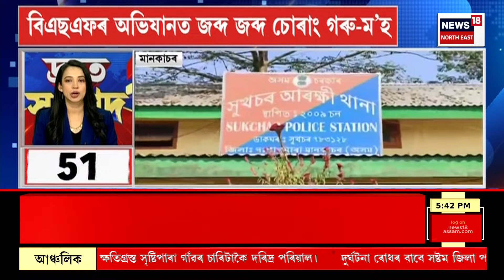SPEED NEWS | দ্ৰুত সংবাদ | হঠাৎ অসুস্থ হৈ পৰিল কেবিনেট মন্ত্ৰী Pijush Hazarika | Top 100 News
0:00 Intro
0:20 ড০ প্ৰণৱজ্যোতি ডেকালৈ সাহিত্য অকডেমি বঁটা